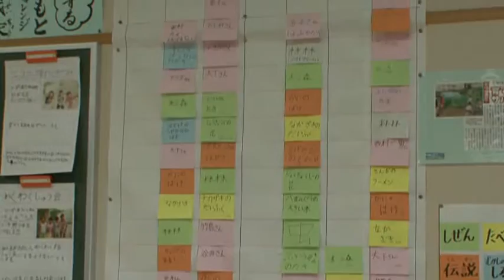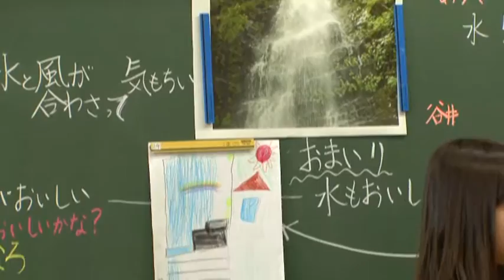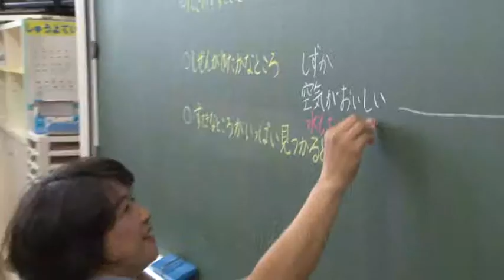ESDプログラム 市電通りのたからを見つけよう 1/6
中部地方環境事務所「平成26年度中部地域における持続可能な地域づくりを担う人材育成事業に係るＥＳＤ環境教育プログラムの作成・展開業務」において作成したＥＳＤ環境教育プログラム「市電通りのたからを見つけよう」において使用する映像。
プログラム名「市電通りのたからを見つけよう」　(1)このまちの宝物に触れてみよう　(2)出かけてみたよ！話を聞いてみたよ！　(3)まちの魅力の花を咲かそう　(4)このまちには素敵な宝がいっぱい！ (5)知りたい気持ちが育っていったよ！ (6)大切な宝をどうしたい？
各プログラムについては、地域版ESD環境教育プログラムガイドブック中部ブロックをご参照ください。